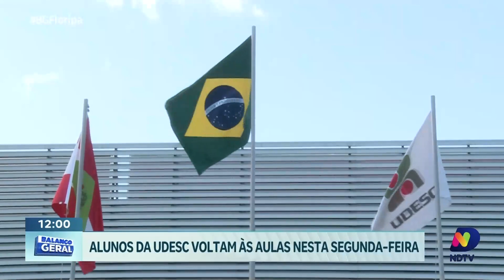Retorno às aulas na UDESC: Alunos voltam às atividades em todos os polos de SC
Esta segunda-feira (26) é dia de retorno às aulas na Universidade do Estado de Santa Catarina (UDESC) em todos os seus polos. Acompanhe a repórter Karina Koppe diretamente do campus do Itacorubi e saiba como está a movimentação e as expectativas dos alunos para o novo período letivo.